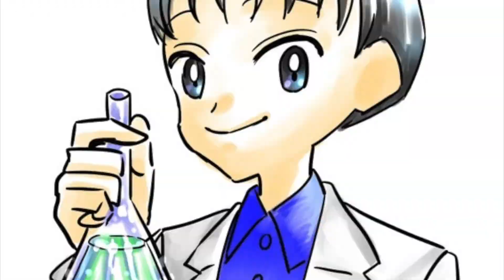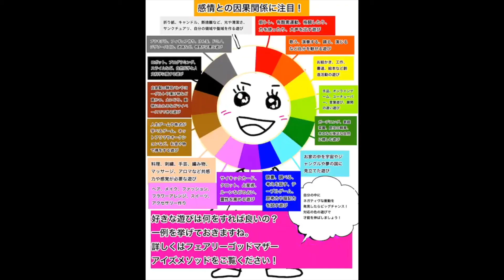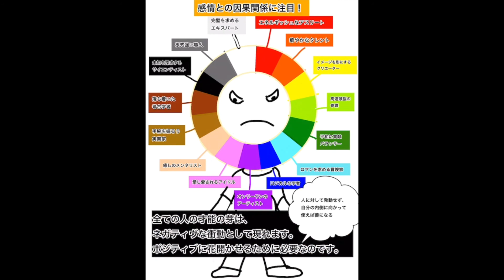人に嫌なことを言われた時の15色の才能の芽の反応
BGMは甘茶の音楽工房様の作品をお借りしています。

人に嫌なことを言われた時の
15色の才能の芽の反応の仕方
FGM愛’sメソッド

はじめに
この動画では、親御さんがお子さんを叱った時、または他人から敵意を向けられた時に、15色の才能の芽がどんな反応をするかを説明しています。
15色の才能の芽の反応の仕方

赤色→イライラしてものにあたる、暴力で解決しようとする
オレンジ色→悪口をいったり、弱いものをいじめたり愚痴る
黄色→自己逃避して別の世界に行く
黄緑色→いたずらをしかけたり、だます
緑色→落ち込む、言うなりになる
水色→めそめそする
青色→言葉で反撃する
紫色→関係のない話をしようとする
ピンク色→助けを求める、すり寄って甘える
薄橙色→黙って考え込む、我慢する
黄土色→自分の正しさを主張する
茶色→困る、丸く収めようとする
黒色→自分の言動で相手をコントロールしようとする
灰色→無反応、受け流す
白色→無視

自分が何かしたと思っていなくても、間接的にしたことになっていることもありますよね。幸せそうで楽しそうな人や、頑張っている人を気に入らない人はどこにでもいるものです。

愛されて育ったお子さんはいじめの対象になりやすいのです。それはなぜでしょうか？自分の正しさを遠慮なく天真爛漫に言うからです。
家庭の中で思ったことを自由に発言することを認めてもらっていると、他人に対しても思ったことをそのまま言います。

逆に家庭の中で言いたい事が言えずに我慢させられ叱られている子達は、ストレスが溜まっています。

お子さんは自分の状態を客観的理性的に説明できないので、訳の分からないイライラを気に入らない人にぶつけ、それがいじめにつながっていきます。
人に言われたことなど気にしなければ良いと言うのは簡単ですが、それは本人にとっては楽なことではありません。

大人に叱られて気持ちを傷つけられたり、友達から悪意を受けた時にどんな反応をするかによって、今育っている才能の芽を見つけることができます。その色の遊びをすることで、自分に没頭し才能を伸ばすことができるのです。
全世界の人が平和に幸せになる方法があります。
それは自分のやりたい15色の遊びを夢中になってやることです。
他人の言動など一切気にならないくらい、自分の内側に深く潜った時に、それぞれの色の才能は花開くのです。

叱らない子育てをしましょう！

叱られずに愛を受けて育った子は、他人を傷つけることもなく、ありのままの才能をスクスクと伸ばし、自分の夢に向かって一直線に集中することができます。

イラストair
ナレーション小鳥遊樹でお送りしました。